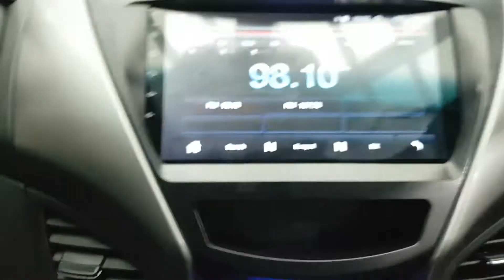2013 AVANTE DU677681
2013 AVANTE DU677681